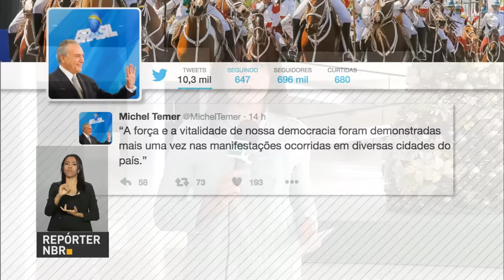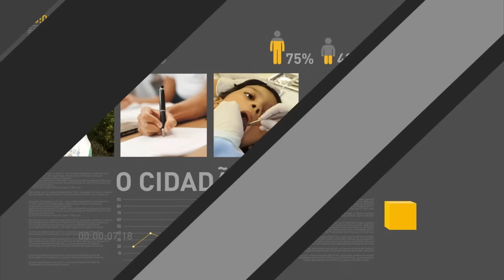Anvisa inclui derivados da canabidiol na lista de substâncias psicotrópicas vendidas no Brasil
REPÓRTER NBR 12H - 05.12.16: A segunda aplicação do Enem 2016 foi realizada neste fim de semana em 22 estados e no Distrito Federal. Anvisa inclui derivados da canabidiol na lista de substâncias psicotrópicas vendidas no Brasil. E mais: Presidente Michel Temer discute nesta segunda-feira (5) propostas de reforma da Previdência com líderes do Congresso e centrais sindicais.